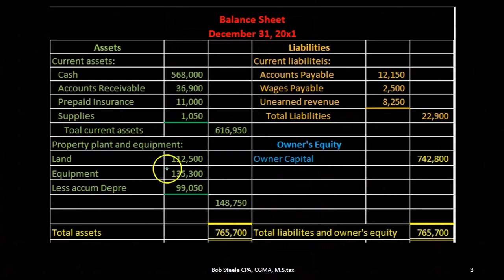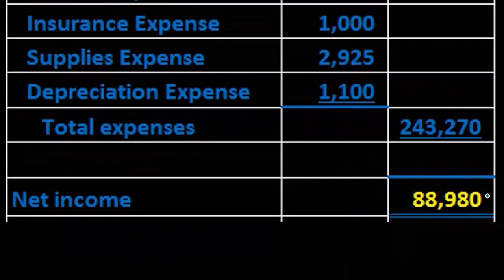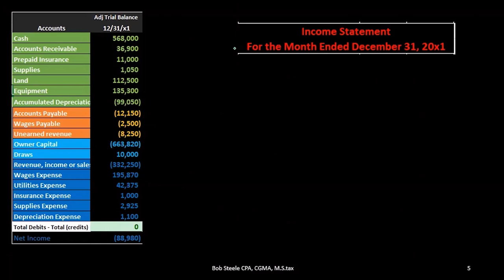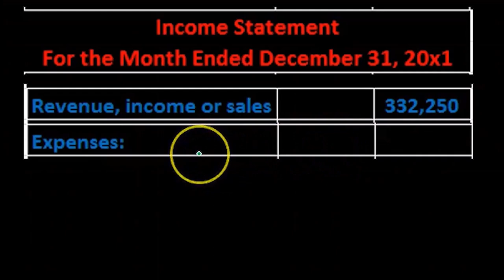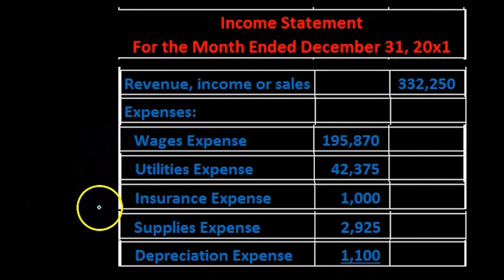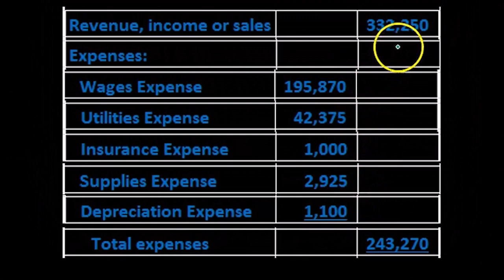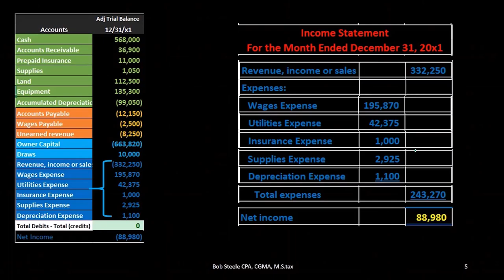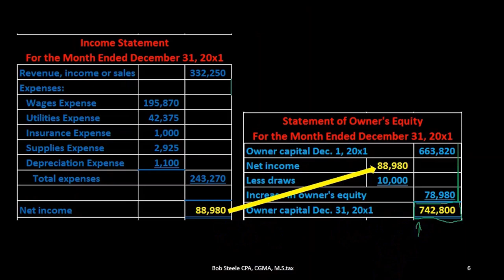Estado de resultados del balance de prueba 16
Estado de resultados del balance de prueba
Contabilidad financiera